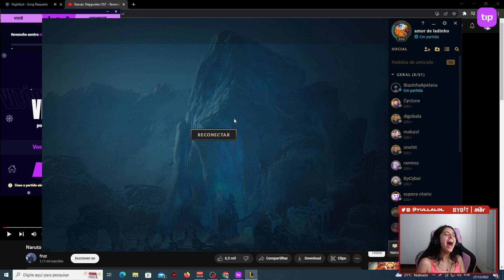YULLA BOTANDO O WW PRO LUGAR DELE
Se você não é inscrito e gostou, se inscreve para mais clips todos os dias e dar aquela forcinha marota, ah e não esquece de seguir a gente no instagram

Deixa nos comentários o que você achou ❤️

Clipes retirados dos canais oficiais na twitch;

Streamer: yulla

Caso sua imagem foi utilizada e você quer a remoção do vídeo, fala com a gente 🙂